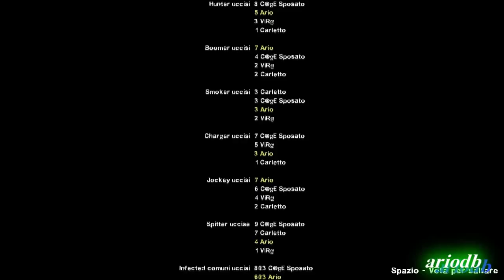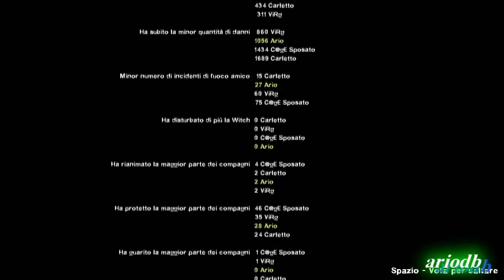Left4Dead 2 Cold Stream Gameplay ITA con Cage&Wife 4